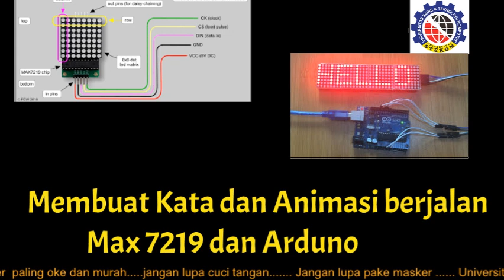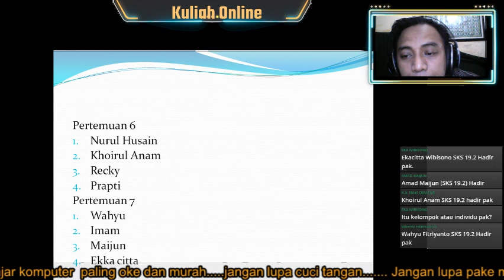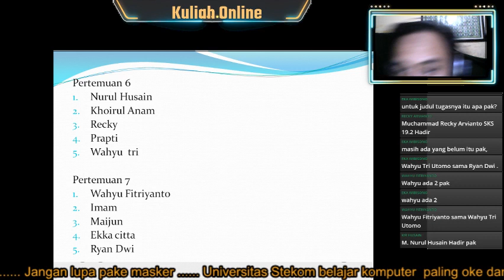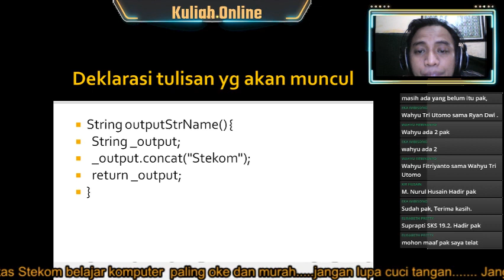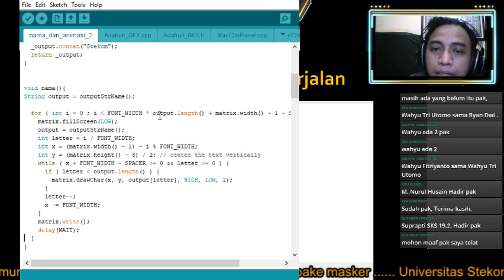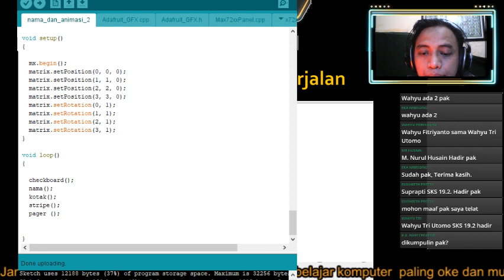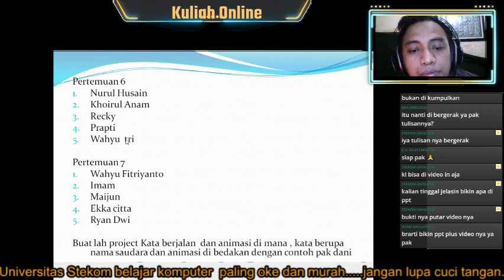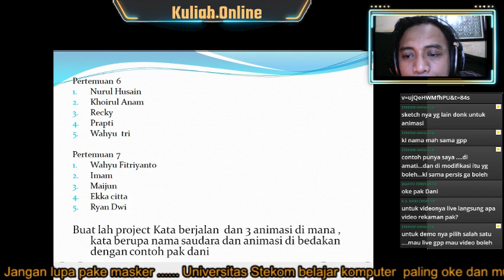Menggabungkan Running text dan Animasi pada Max 7219 Arduino I Sistem Komputer Universitas STEKOM